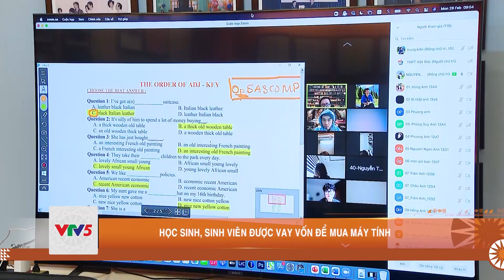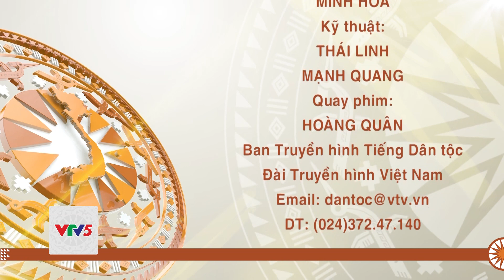7 NGÀY TRONG TUẦN - TỪ 4/4 ĐẾN 10/4 | VTV5